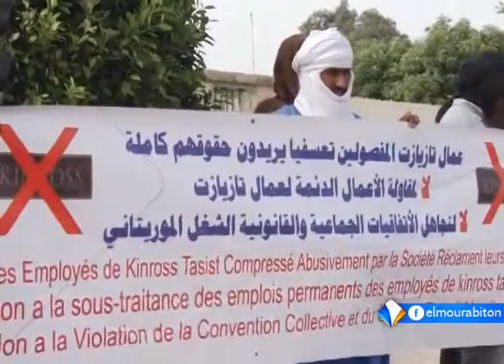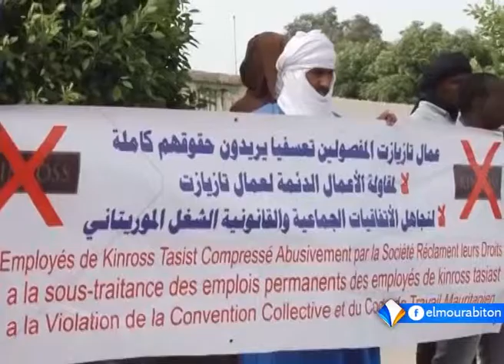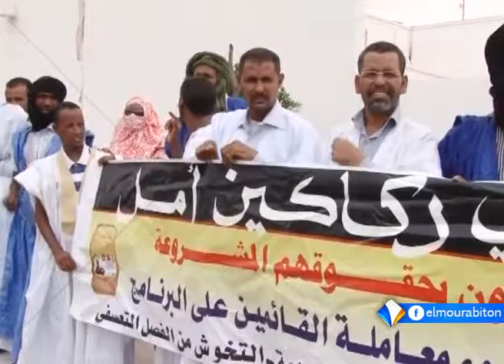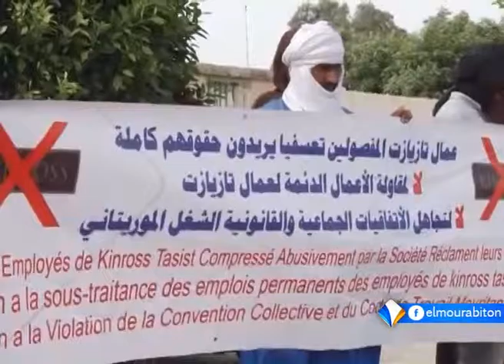Xibaar yi || نشرة الأخبار بالولفية || 2015 -11-18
seetanlén télévision mourabitoun tii satélite arab sat 10850 v 27500 wala tii séén page face book